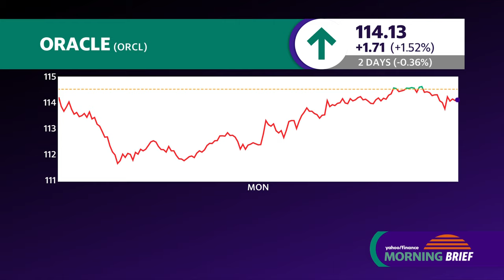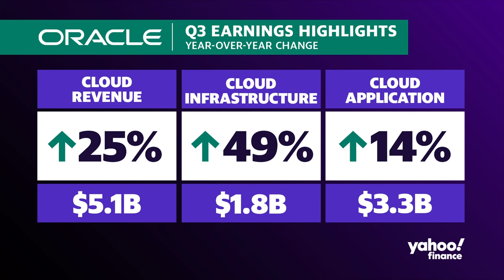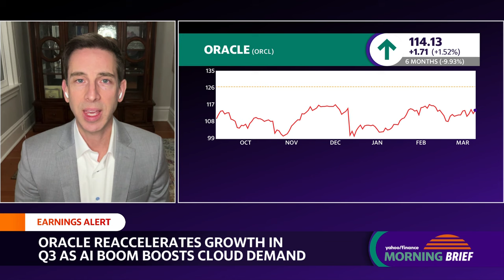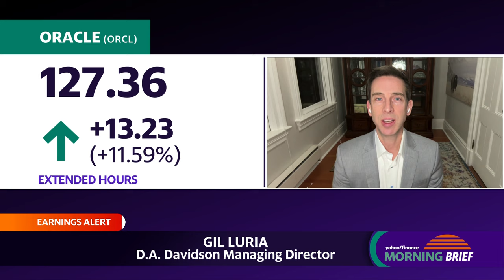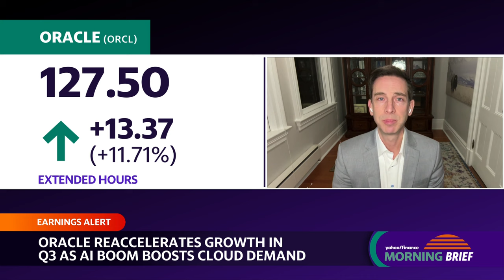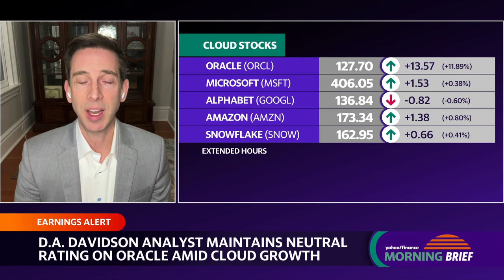Oracle 'the disrupter' in hyperscaler cloud as growth reaccelerates, analyst says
Cloud company Oracle (ORCL) is reaping the benefits of booming AI demand. Oracle's fiscal third-quarter revenue came in line with estimates — $13.28 billion — while beating adjusted EPS expectations, seeing gains of $1.41 per share.
DA Davidson Managing Director Gil Luria joins Yahoo Finance Live to weigh in on Oracle's growth ability to keep up with the demand these artificial intelligence opportunities offer.
"The Oracle cloud hyperscaler business they've been able to establish growth over the last couple of years and generative AI is an additional tailwind. The question is the rest of their business is either slower growing or in some cases even declining, and it's the balance between those two that will determine Oracle's path," Luria says.